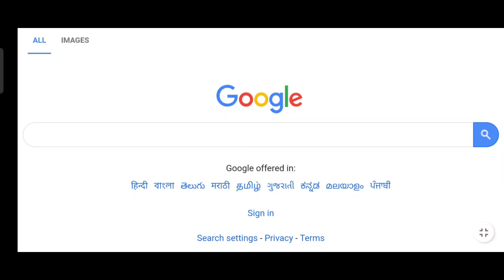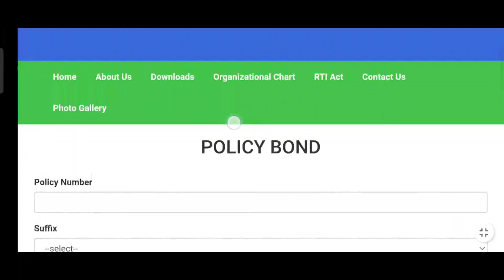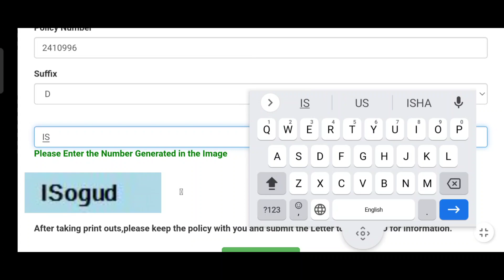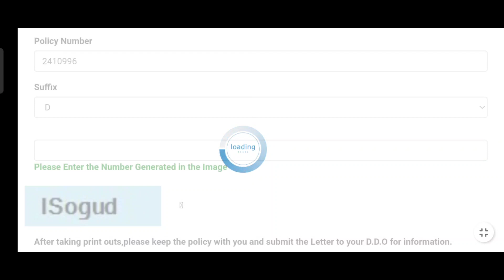How to Download APGLII Bond, APGLI bond download in Telugu